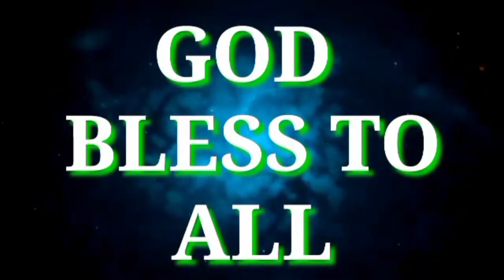ANG SUPRESA SA PINAKAMAHAL NAMING PAPA